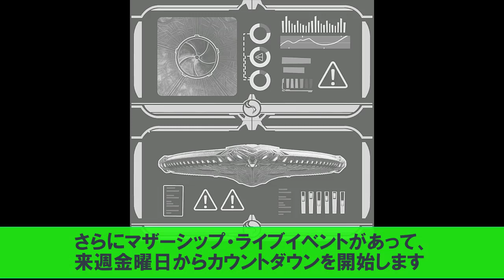※リーク※キューブ再登場！？マザーシップイベントカウントダウンスタート！ 【フォートナイト/Fortnite】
今週のレジェンダリークエストはマザーシップ 撃退に関するクエスト！新しい マザーシップ ライブイベントは来週金曜日（9月3日）からカウントダウン開始予定です！

フォートナイトをプレイする時に役立つ情報がたくさんあります！！！